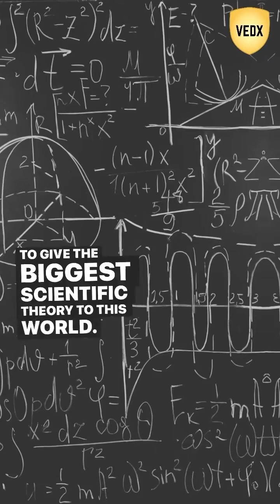If anyone calls you stupid, Remember this!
Let's dive into the remarkable journey of a man who defied all odds and redefined the boundaries of human potential.

🧠 Meet Albert Einstein, a young boy who didn't speak until he was four, couldn't read until seven, and faced rejection even from his school and teachers. It seemed like the world had given up on him.

📚 Starting as a patent clerk at the Swiss Federal Office for Intellectual Property, no one could have predicted the immense impact he would have on science.

⚛️ Einstein went on to gift the world with the monumental theory that changed our understanding of reality itself.

🌌 His story is a profound reminder that human potential is limitless, and the journey is often more important than the starting point. 🚀

🌠 So, when you feel like you're lagging behind, remember Albert Einstein's path. Let his determination fuel your own.

✨ Never let doubts hold you back. Keep pushing, keep learning, and keep reaching for the stars.
Best,
Prof Ved

Developing Super Math Intelligence in Kids
100K+ students | 15+ countries.
Delaware, USA

About Vedx:

Based in Delaware, USA, Vedx turns children into geniuses by offering the world’s most powerful afterschool programs. Vedx programs are trusted, loved and hugely enrolled in the US & 15+ countries. Please find out about all our powerful programs

🙋‍♂️ Who is Prof Ved?

A world-renowned, national-level award-winning educator, Prof Ved is called “the best teacher on earth” by his students in US & 15+ countries. He is the creator of revolutionary after-school academic programs in math, memory, coding, Public Speaking, and other areas of human intelligence. His programs bring incredible, strong transformation in children. Prof Ved’s programs have become a massive hit among children & parents.

In his career spanning over 20 years, he has guided more than 100,000 students. He has a Bachelor’s degree in Electrical Engineering from IIT Bombay, India, and a Master’s Degree in computer science from EPFL, Switzerland. He has lived and worked in many countries - the USA, the UK, France, Switzerland, and India.